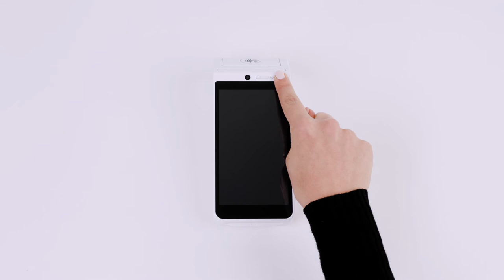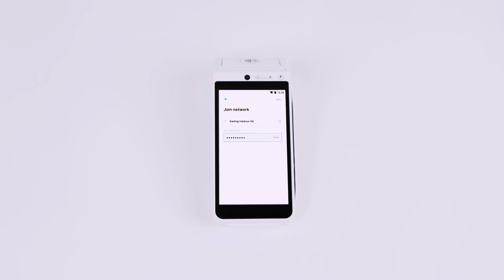Zeller Tutorials: Getting started with Zeller Terminal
Learn how to set up Zeller Terminal, connect to a network, and log in to your Zeller Account.

Transcript

You can accept payments in minutes with Zeller Terminal. So let’s get you selling.

Included in your Zeller Terminal kit is
Zeller Terminal
A roll of Receipt Paper
A Power Adapter to keep your Zeller Terminal charged,
And your free Zeller Mastercard, for you to easily spend your funds.

While you’re setting up your Zeller Terminal, we recommend you keep the power adapter plugged into the device. After that, you’ll only need your adapter when you’re recharging.

To load receipt paper, lift the rear flap on the Zeller Terminal to open the paper holder.

Drop a paper roll into the holder so that it unrolls towards the screen.
Close the flap and tear off any excess paper, pulling it down towards the screen.

to insert a Sim card , open the panel on the back of your device and insert the Sim Card in the slot beneath the battery.

Now it’s time to power up and start selling.

Turn your Zeller Terminal on by pressing and holding the circular button above the Terminal screen.

Follow the on-screen instructions to connect to Wi-Fi, or to setup your SIM card .

You’re now ready to start accepting payment with Zeller Terminal.

There are no monthly terminal rental fees or hidden charges for using Zeller.

You only pay one low rate of 1.4% per tapped, dipped or swiped card payment.

And if you’re running a larger business, we can build a custom pricing package, too.

Plus, your Zeller Transaction Account is included free when you sign up, and there’s even a free Zeller Mastercard right in the box — so you’ll have somewhere secure to deposit every payment, and a card to spend your funds with as well.

Need help? Speak to our local team via phone, or visit my zeller dot com slash support.